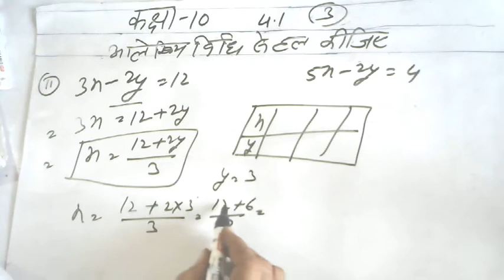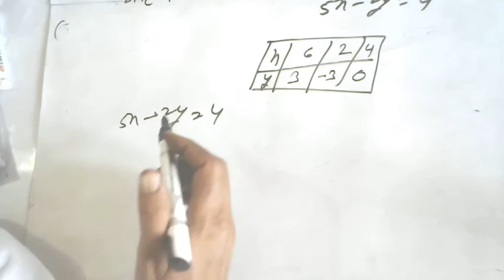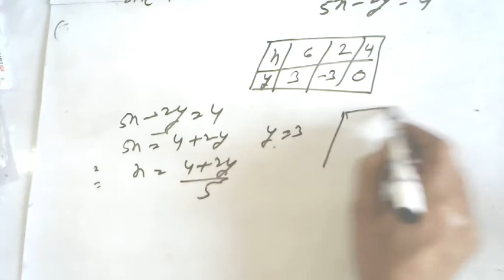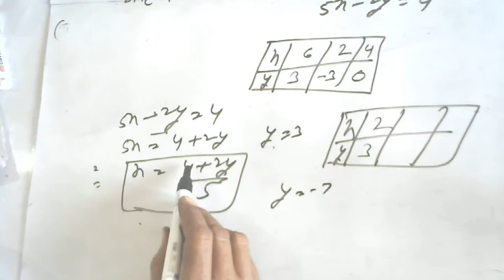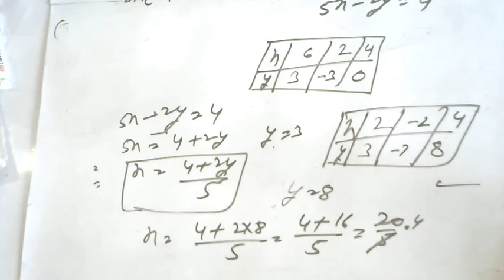समीकरण ग्राफीय विधि से हल करें || graph vidhi se hal || 3x+2y=12 ||5x-2y=4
समीकरण ग्राफीय विधि से हल करें || ग्राफ विधि से हल || graph vidhi se hal  || graph vidhi se samikaran  || graph vidhi se math ||
2x-5y+4=0,
2x+y-8=0,

3x+2y=12
5x-2y=4

3x+2y=12 graph
5x-2y=4 graph
3x+2y=12 5x-2y=4